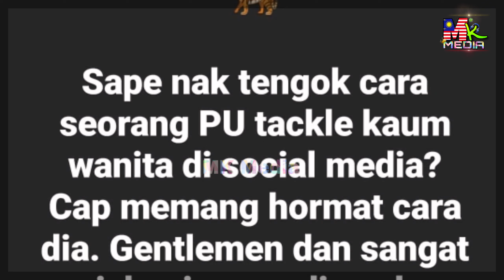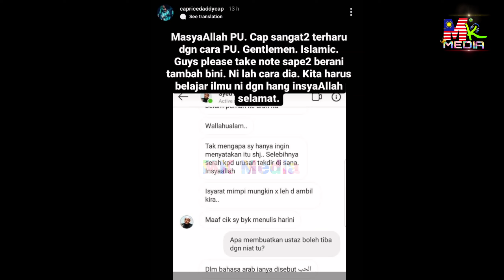Tak PUÂS Hati Lg Pasal PETÎK Nama ISTERI, Caprice DEDÂH Mesej PU SYED Dgn WANITÂ Lain & Bg AMÂRAN Ni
Tak PUÂS Hati Lg Pasal PETÎK Nama ISTERI, Caprice DEDÂH Mesej PU SYED Dgn Wanita Lain & Bg AMÂRAN Ni

📵 Editing : Samsung Note 20 Ultra
Mk Media,
caprice dedah mesej pu syed,
Caprice dedah mesej pu syed dengan wanita,
pu syed petik nama isteri caprice,
pu syed petik nama bini caprice,
caprice bagi amaran pada pu syed,
Caprice dan pu syed,
pu syed dan caprice,
caprice pu syed,
caprice dedah pu,
caprice ulas video viral terkini,
video caprice 2022,
caprice news,
caprice terbaru 2022,
caprice dedah,
pu syed caprice,
caprice marah pu syed,
pu syed bidas caprice,
pu syed marah caprice,
pu syed petik nama caprice,
caprice dan pu syed apa kes,
pu syed tegur caprice,
caprice pu azman,
caprice ulas isu viral,
caprice terkini 2022,
caprice terbaru,
caprice dan pu azman,
caprice dan cik man,
pu azman caprice,
pu azman dan caprice,
caprice bidas pu azman,
caprice dedah bukti pasal pu azman,
caprice komen pu azman,
caprice komen cikman,
caprice tunjuk mesej dari pu azman,
caprice bidas lelaki miang,
video viral caprice,
tiger of al quds caprice,
lagu caprice al quds,
caprice tiger of al quds,
caprice what is on the news today,
caprice selar menteri,
caprice bidas menteri,
caprice isu telur,
caprice instagram,
caprice ustaz ebit lew,
caprice biodata,
caprice song,
caprice terkini,
caprice pronunciation,
caprice apps,
caprice anak ramli,
caprice asal mana,
caprice and israel,
caprice ambil vaksin,
caprice ariz ramli birthday,
caprice apa cerita,
caprice ada masalah mental,
caprice,
caprice song,
caprice dan isteri,
caprice rap,
caprice takde hal bro,
caprice koyak,
caprice hina kelantan,
caprice lagu baru,
caprice kahwin,
caprice berak,
caprice viral,
caprice aaron aziz,
caprice al quds,
caprice app solat,
caprice anak kepada siapa,
caprice anak menteri,
caprice app mengaji,
caprice app,
ayah caprice lirik,
al quds caprice,
aaron aziz caprice,
caprice baby sayang,
caprice biodata,
caprice baju melayu,
caprice baby sayang lirik,
caprice brunei,
caprice disposable pod,
caprice dan ebit lew,
caprice disposable,
caprice disposable vape,
caprice dah kahwin,
caprice dan aaron aziz,
dance caprice cello,
caprice ebit lew,
caprice ft meerfly,
caprice ft ramlah ram,
caprice ft k clique,
caprice festival,
caprice festival 2022,
caprice festival 2023,
caprice freestyle,
fast and furious caprice,
fynn jamal caprice,
caprice gaduh dengan sharnaaz ahmad,
caprice gaduh dengan aaron aziz,
caprice guitar,
caprice gaduh,
caprice isa isarb,
caprice israel koyak,
caprice isteri,
caprice israel,
isteri caprice tiktok,
isteri caprice bergelek,
isteri caprice,
isa isarb caprice,
caprice junkyard,
caprice jamil bashir,
caprice joker,
caprice jihad song,
caprice jean sibelius,
caprice just the way you are,
caprice jangan kasih muka lirik,
caprice joe flizzow,
caprice kutuk ebit lew,
caprice koyak reaction,
caprice kahwin ibu tunggal,
caprice kau hade,
caprice ke design,
caprice korang tak boleh blah,
caprice kena sound,
caprice kelantan,
caprice kiewitt,
k clique caprice,
kau hade caprice,
koyak caprice,
caprice live,
caprice lagu baru tiger al quds,
caprice ls swap headers,
caprice langgar,
caprice marah,
caprice mira filzah baby sayang lirik,
caprice malaysia,
caprice malaysia wife,
caprice movie,
caprice review,
caprice reaction,
caprice race,
caprice sound zul ariffin,
caprice sharnaaz,
caprice siti bainun,
caprice ss,
caprice shampoo,
caprice sound,
caprice takde hal bro lirik,
caprice topeng,
caprice tiktok,
caprice terbaru,
caprice topeng lirik,
caprice takut,
caprice tv,
caprice trumpet,
caprice tortoz,
caprice table talk,
takut yonnyboii caprice lirik,
table talk caprice,
caprice upgrades,
caprice unic,
caprice ppv upgrades,
caprice suspension upgrade,
caprice vs ebit lew,
caprice vape,
caprice vapengin,
caprice vs aaron aziz,
caprice vs isa isarb,
video caprice viral,
caprice wife,